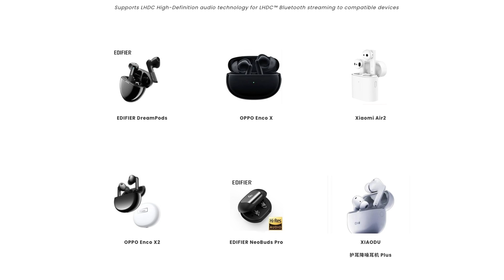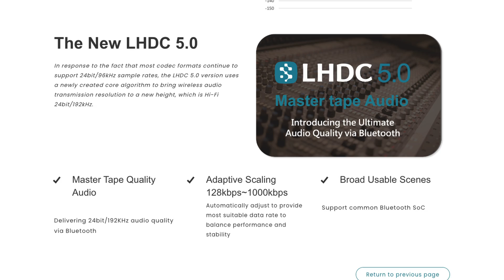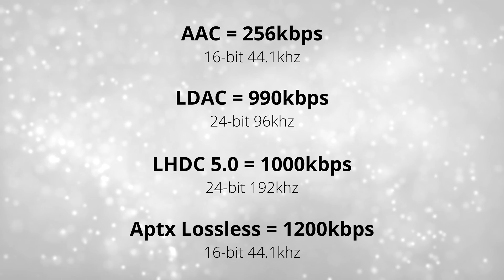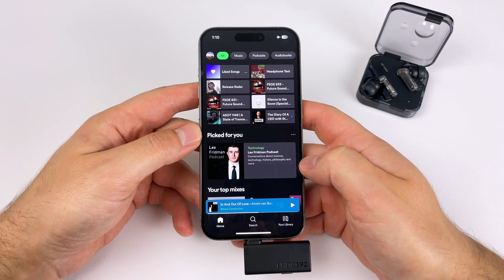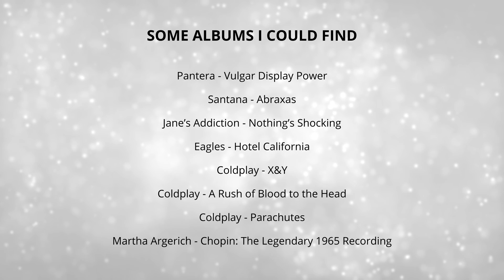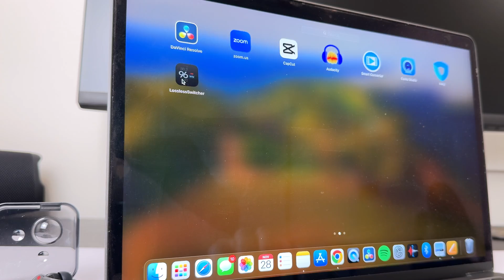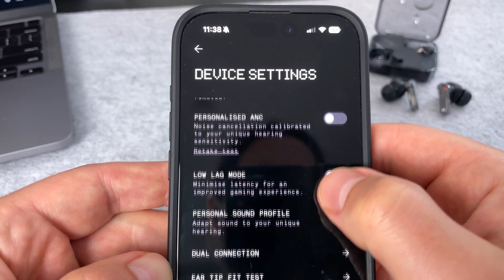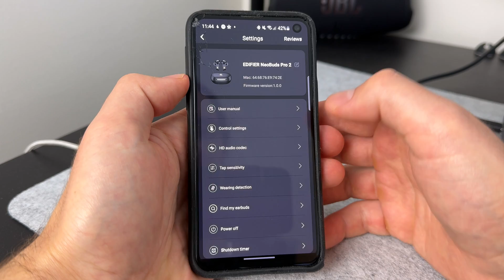Stream Hi-RES Audio on ANY Device (LHDC ONE)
Kickstarter Page
(Only $30 for the next 5 days!)

Purchase Earbuds Mentioned
▶️ Nothing Ear (2) (Amazon)
▶️ Neobuds Pro 2 (Amazon)
▶️ OnePlus Buds Pro 2 (Amazon)

SpinFit Ear Tips
➡️ Superfine (AirPods Pro) (Amazon)
➡️ CP1025 (Shallow Fit) (Amazon)
➡️ CP360 (Regular Fit) (Amazon)

0:00 Intro
0:42 Dongle
1:29 Led Indicators
1:57 Codec Stuff
3:17 Streaming Services
3:57 How does it sound?
7:30 LHDC Advantages
8:43 Dongle Drawbacks

Everything said in the video is my own honest opinion and Savitech were not able to see this video prior to being published.